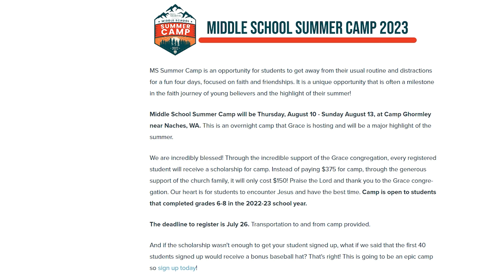Middle Summer Camp 2023 Info